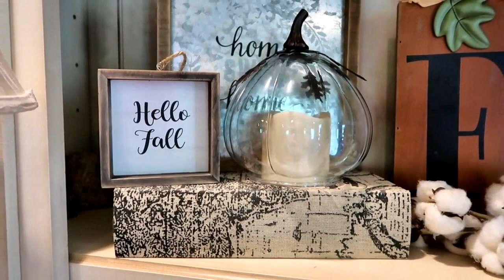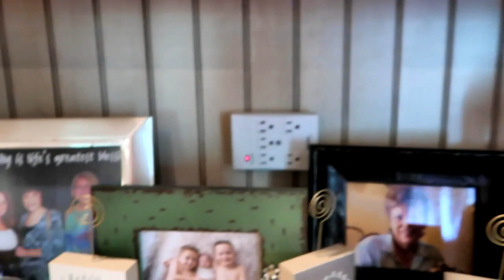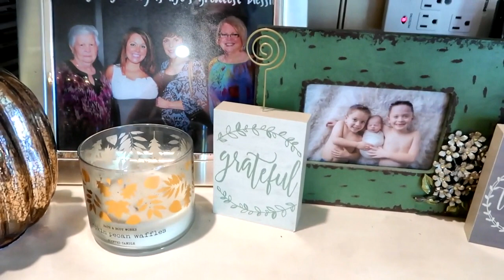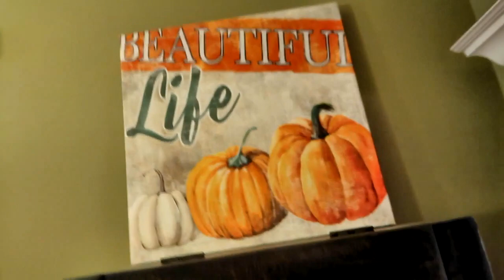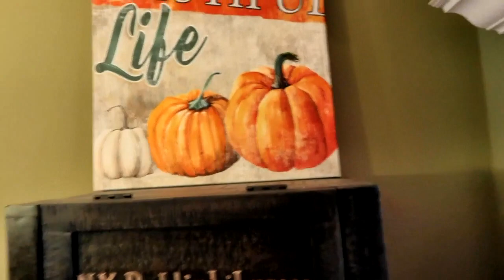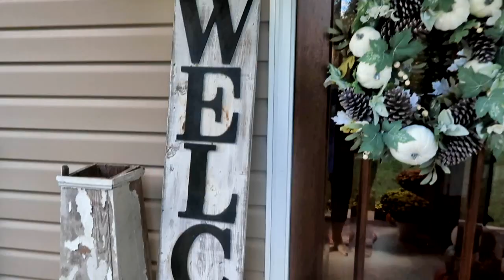New Fall Decorations // Vintage Pickin' Goodies // Big Lots // Home Goods // Pier 1 // Kirklands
I wanted to share with you guys what I bought a few weeks ago when we went to Fyffe, Alabama to Vintage Pickin'.  Sorry it too so long to share with you.

And I also wanted to share the new items we bought for fall 2018.  We had been buying these products over several months and we are always looking for bargains.  Hope you enjoy!

Mail:
Suzanne Light

Live stream for Sumiton Church of God Shown every Sunday at 10:45 CST

John 10:10 The thief does not come except to steal, kill and destroy. I have come that you may have life, and that you may have it more abundantly.